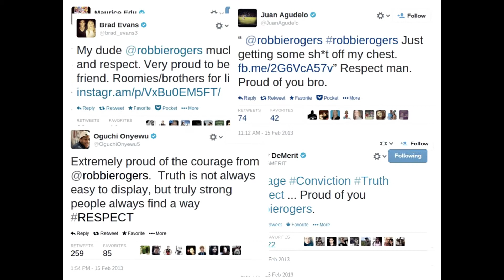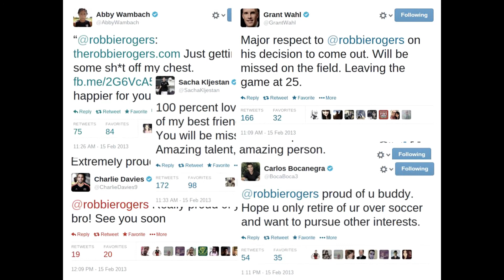February 15, 2013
February 15, 2013 is a day I will always remember. Robbie Rogers came out publicly as a gay man, was embraced by the soccer community, and was on his way to making professional sports history.